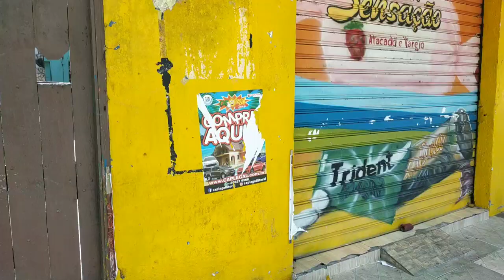Pintando asas na porta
Vejam a preparação para pintura das asas